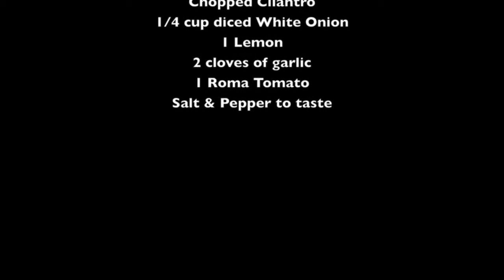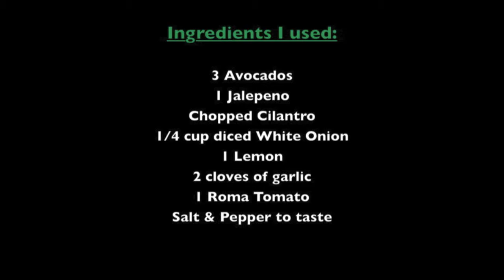Homemade Guacamole Recipe - mydatatips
Video on how I make my homemade guacamole (with music only).  Comment or video response below on how you make it or mention ingredients you like to throw in.  The recipe I used in this video was done with lemon, however, I do use limes too.  Enjoy!!!